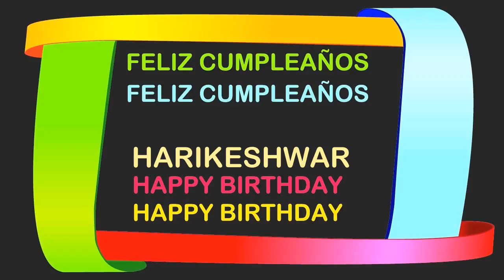Harikeshwar Birthday Postcards & Postales